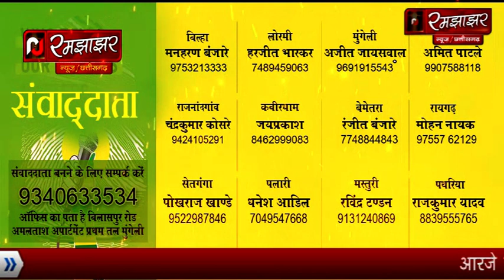राजनांदगांव छुईखदान पुलिस ने केबल चोरी करने वाले चार आरोपियों को किया गिरफ्तार